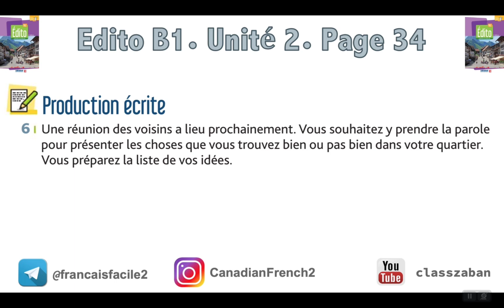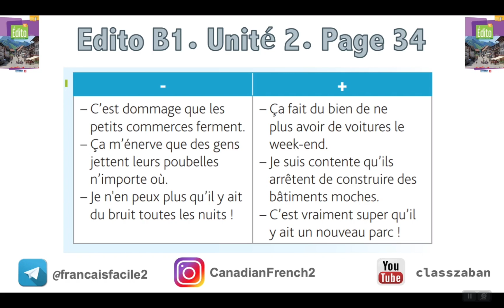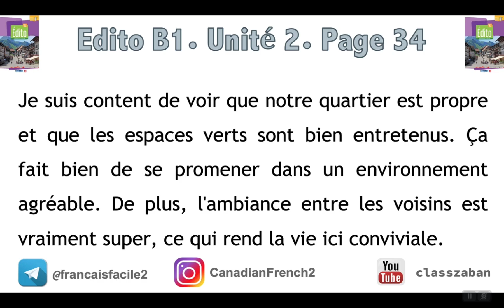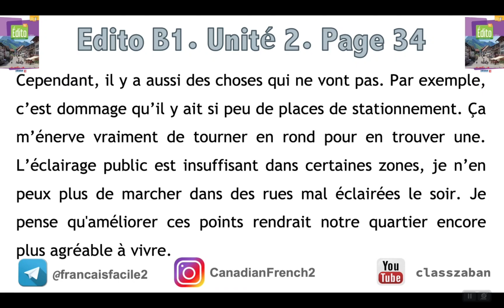آموزش زبان فرانسه با کتاب ادیتو جدید. جلسه 90|French Edito 2023 B1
لینک کامل این دوره

 صفحه 34 کتاب ادیتو ۲۰۲۳ سطح ب ۱
Edito 2023
production ecrite